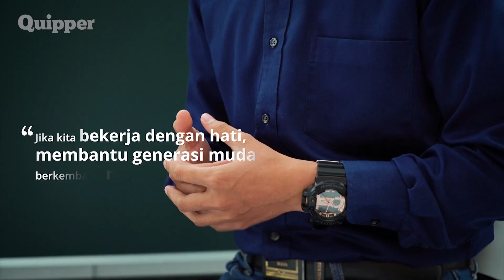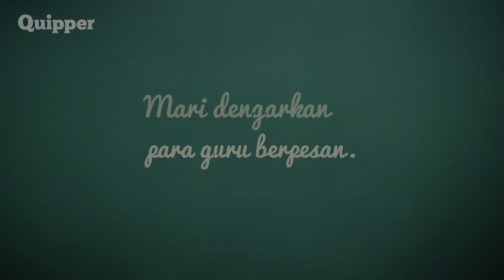Selamat Hari Guru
Selamat hari guru untuk seluruh guru di Indonesia! TerimaKasihGuru untuk semua pengabdian dan perjuangan yang telah diberikan bagi Indonesia. Jasamu akan selalu kami ingat.

Quipperian, yuk share video ini ke guru kamu atau siapapun yang kalian anggap sebagai guru!